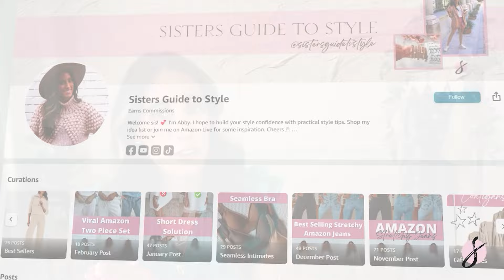Amazon Summer Dress Haul | Huge Amazon Summer Fashion Try on Haul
Rounding up all the cutest Amazon Summer Dresses in this Summer Dress Haul! Enjoy!

LINKS ⬇️

4. White Spaghetti Strap Maxi Outfit
5. Shoulder Strap Tie Knit Dress
9. Maxi Side Cutout Dress
10. Black and White Tote
11. Tie Shoulder Purple Gingham Dress Outfit
12. Teal Ruffle Shoulder Dress